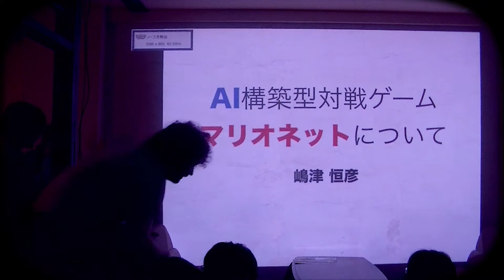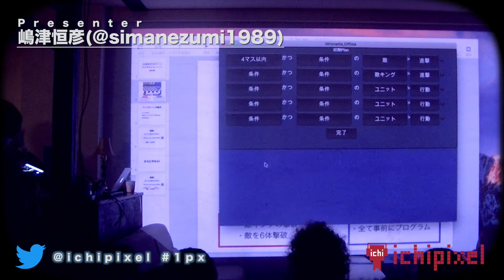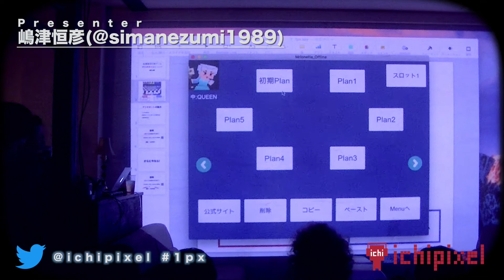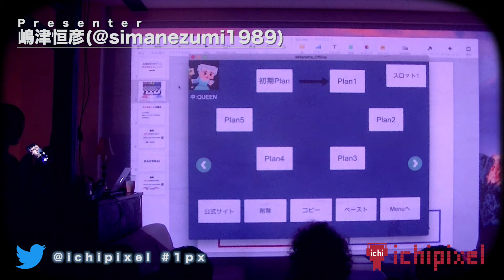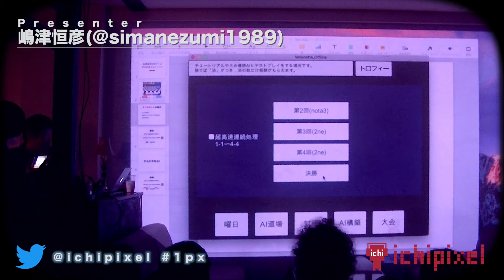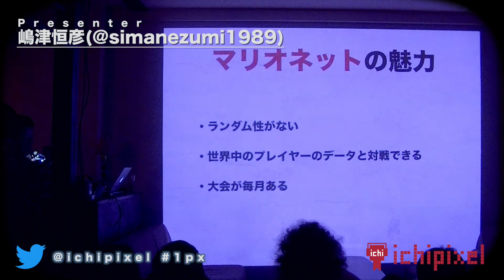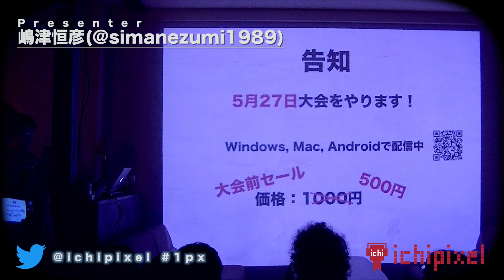【ichi pixel】20170526_「AI構築型対戦ゲーム マリオネットについて」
「AI構築型対戦ゲーム マリオネット」

チェスや将棋の様に直接指示を出すのではなく、
駒に対してAIの指示を与えながら、敵を倒していく「マリオネット」を作られた嶋津恒彦さん。

AIを組む様子や、対戦の模様を語って頂きました。

●Edit by Hiroshi Ogawa
-Back to the BASIC- 808